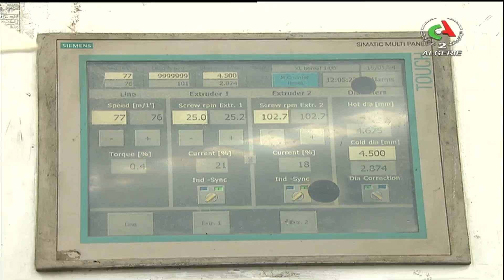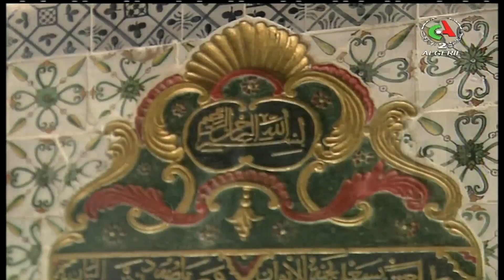English News | 28-01-2024